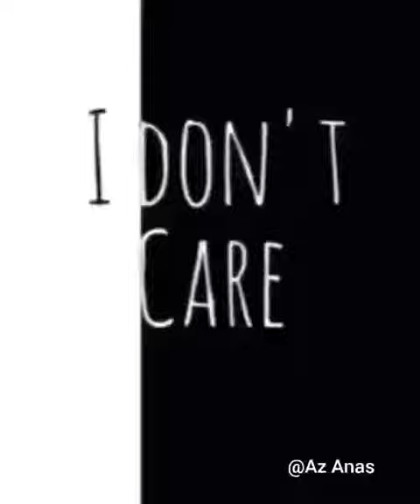Agency - Talha Anjum | Rap Demon | Prod. by UMAIR | Whatsapp Status| Best Status|Part 1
Official lyric video of 'Agency' by Talha Anjum and Rap Demon.